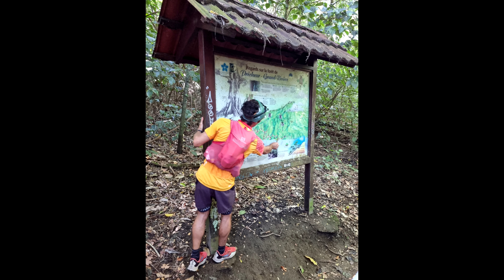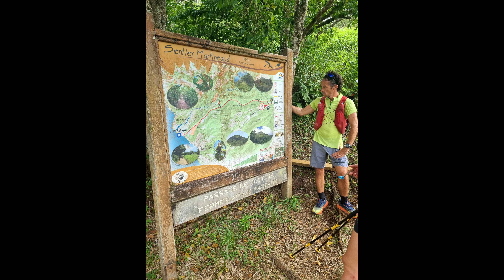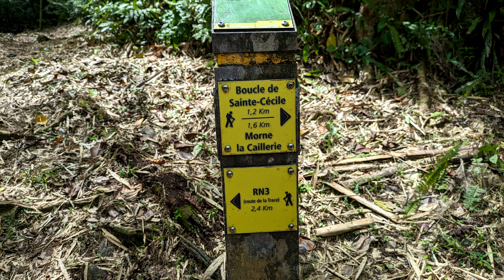Stage trail UCPA Martinique février 2024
Vidéo souvenir du stage trail avec l'UCPA de Saint Pierre en Martinique, 5 jours, 5 sorties dans des paysages magnifiques et différents à chaque fois, avec un super guide pour nous accompagner!